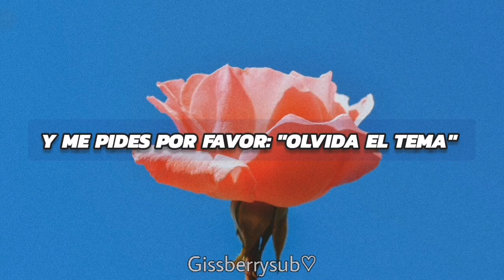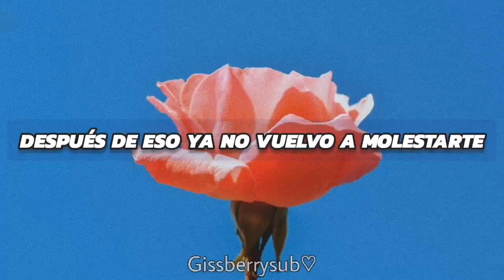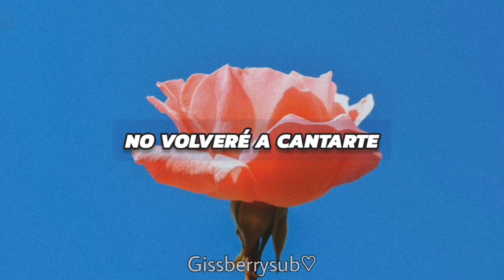Un Millón De Primaveras - Vicente Fernández //letra.